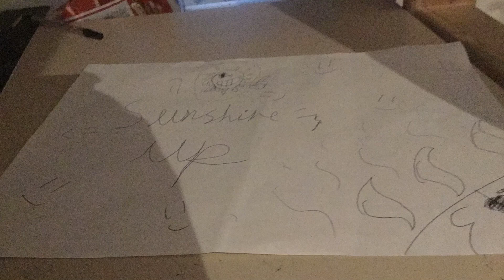Sunshine’s up- official Square Mind Studio (SMS) song